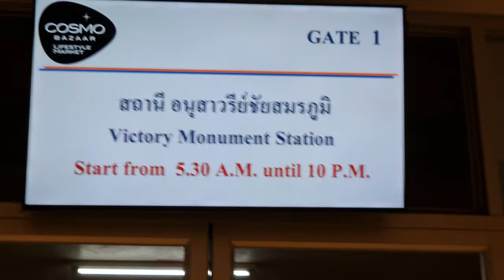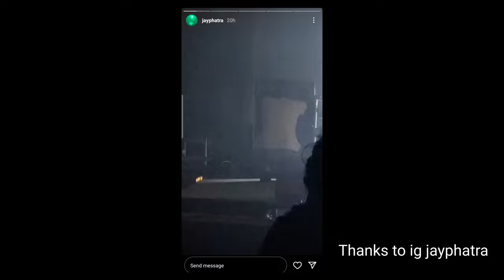Jbhop Vlog - John Young Sandwich Album Launch Party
เพิ่งเข้าวงการชูเกซเมืองไทยกับการไปดูคอนเสิร์ตเปิดอัลบั้ม John Young Sandwich ของ Hariguem Zaboy ร่วมด้วย Death of Heather, DOGWHINE, Telever วันที่ 5 กุมภาพันธ์ 2565 จัดที่ Lido connect สยาม
ทุกคนในงานต้องฉีดวัคซีนมาแล้วสองเข็มไม่ต่ำกว่า 14 วัน และแสดงผลตรวจ ATK ก่อนเข้างาน

บรรยากาศช่วงท้ายๆไม่ค่อยได้ถ่ายมาครับ ที่จริงบรรยากาศในงานมันกว่านี้มาก แต่ผมเมา